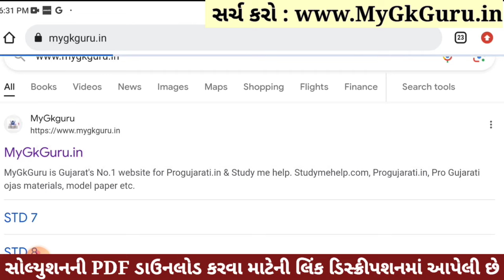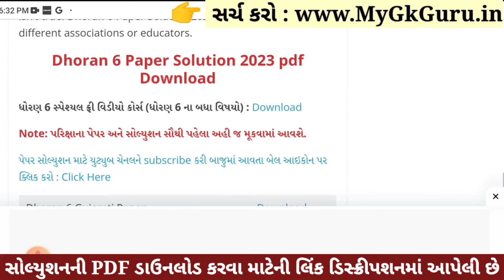💥 Std 6 Science Paper Solution 2023 80 Marks, Dhoran 6 Vigyan Paper Solution 2023 Std 6 Science